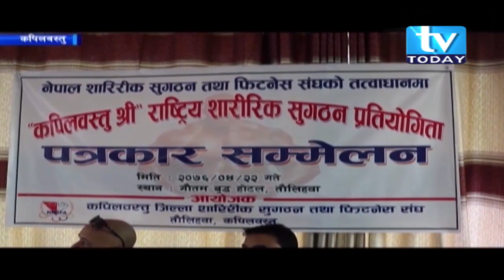कपिलवस्तुमा कपिलवस्तु श्री राष्ट्रिय शारिरीक सुगठन प्रतियोगिता आयोजना हुने भएको छ ।